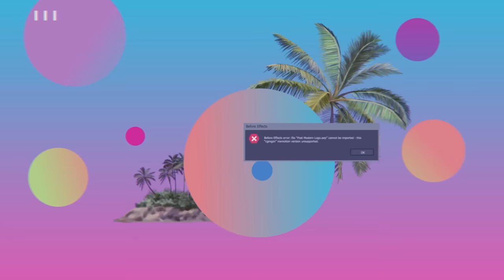Why Ordering a Kona Pie from Islands is the Best Decision & answering your questions for us!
hi friends! this week wanted to start off the new year by answering some of your questions for us and y'all DELIVEREDDDD very much so lol in this episode we talked about our favorite food items at our beloved restaurant Islands, our very interesting love lives lol, and our absolute FAVORITE bathrooms at Disneyland!

ps: WE ARE GOING ON A MINI TOUR OF CALIFORNIAAAA!! come giggle with us in person, we want to see all your cute faces!
January 12, 2023 - House of Blues (San Diego, CA)
January 13, 2023 - House of Blues (Anaheim, CA)
January 14, 2023 - The Regent (Los Angeles, CA)
January 15, 2023 - Bimbo's (San Francisco, CA)

and download the Zocdoc app for FREE. Then find and book a top-rated doctor today. Many are available within 24 hours.